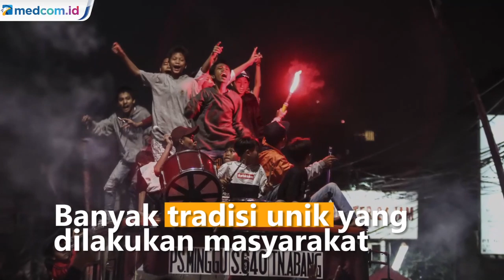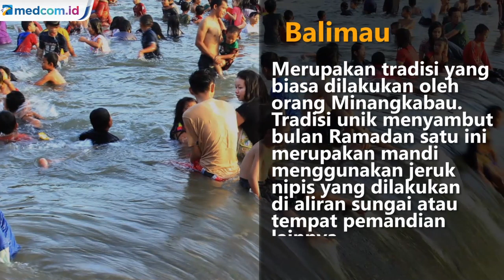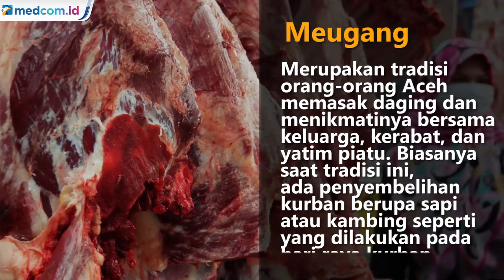Tradisi Unik Sambut Ramadan dari Berbagai Daerah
Terdapat banyak tradisi unik yang dilakukan masyarakat Indonesia dalam rangka menyambut bulan suci Ramadan. Tentunya, setiap daerah memiliki tradisi yang berbeda. Mulai dari membersihkan diri bersama di pemandian, hingga menggelar acara makan bersama. Namun, karena merebaknya pandemi virus korona, beberapa tradisi unik berikut terpaksa dilewatkan tahun ini agar dapat menekan penyebaran virus dan menaati aturan physical distancing. Walaupun begitu, umat muslim diperintahkan untuk menyambut Ramadan dengan bahagia.